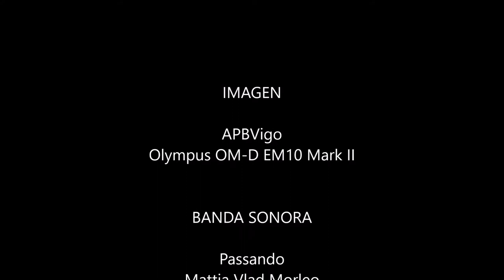Caballos de Campoo